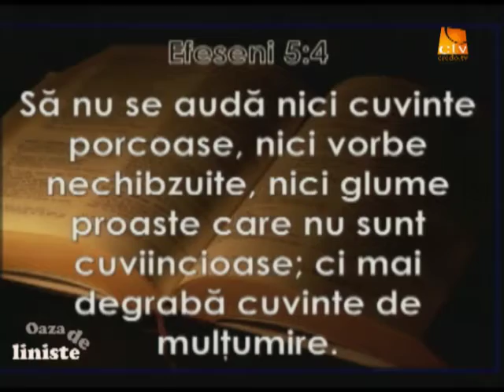Oaza De Liniste - Diferentierea pacatelor (partea a 2-a)